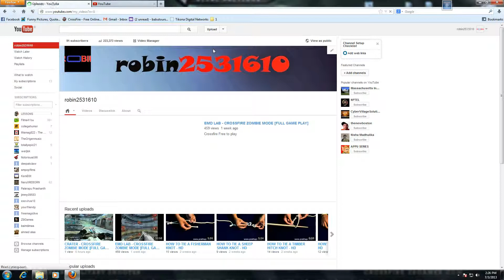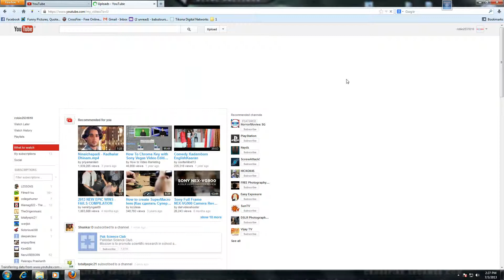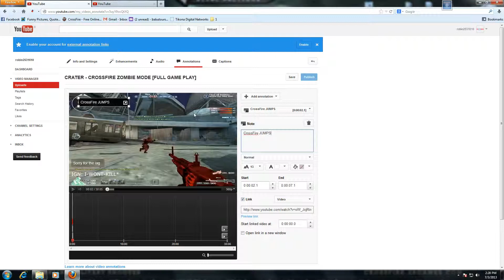HOW TO PUT LINK ON YOUTUBE VIDEOS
Simple tutorial on how to put your video links or any links over your youtube video.